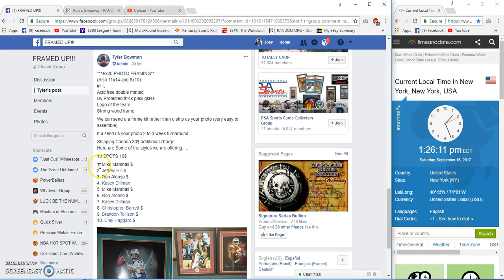Tyler bowmans 16X20 framing